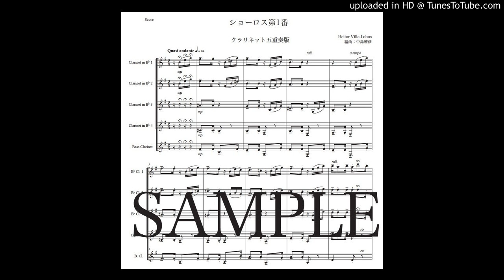ヴィラ＝ロボス「ショーロス第1番」クラリネット五重奏版（編曲：中島雅彦）